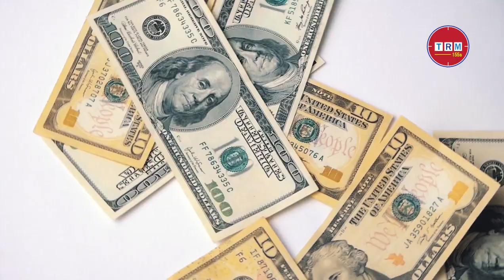The Prime Minister Will Inaugurate Five Power Plants || 2021 || TRM 155s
This video is published on 6 Sep, 2021

Bangladesh power plant latest news 2021 | Bangladesh power plant project 2021 | Bangladesh power plant project 2021 | Bangladesh power plant update news 2021 | Bangladesh power plant update 2021 |

On September 12, Prime Minister Sheikh Hasina will inaugurate five power plants with a total generating capacity of 69 MW. Bangladesh Power Development Board (BPDB) Director (Public Relations) Saiful Islam confirmed the information to Bangladesh Sangbad Sangstha (BSS) on Saturday (September 4th). He said the Prime Minister would inaugurate the power plants through video conference from her official residence Ganobhaban at 10 am on that day.According to the BPDB official, the five power plants awaiting inauguration are Bibiana-3 400 MW compound cycle power plant in Habibganj, Unit-2 of 100 MW power plant in Julda, Chittagong 2, Meghnaghat 104 MW power plant in Ked2 and Madhumatti in Bagharhat. Upgraded Combined Bicycle Power Station.According to sources in the Ministry of Power, the government has successfully constructed 119 power plants since taking power in 2009; The production capacity of which is 20 thousand 293 MW. It said the goal of the government led by Prime Minister Sheikh Hasina was to generate 24,000 MW of electricity by 2021. But the target has already been exceeded.